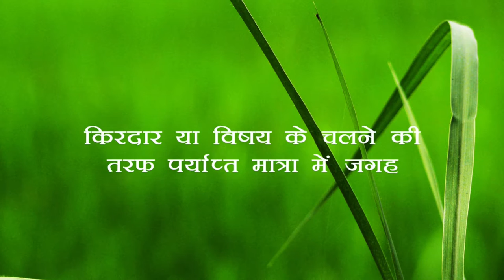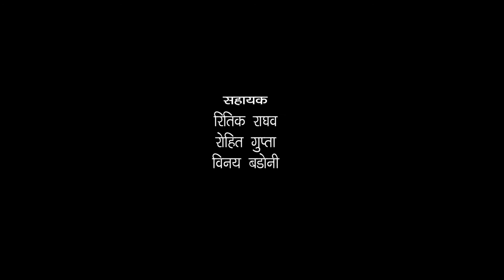Composition and Framing